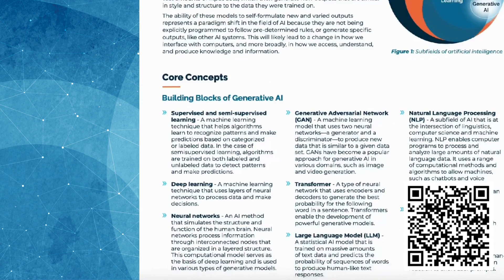Generative AI at the United Nations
Lambert Hogenhout, OICT Chief Data and AI Officer, shares insights on how Generative AI is evolving rapidly and impacting society in today's DigitalUnite video. With a focus on safety and responsibility, we’re integrating AI into our work while ensuring it’s used for good!